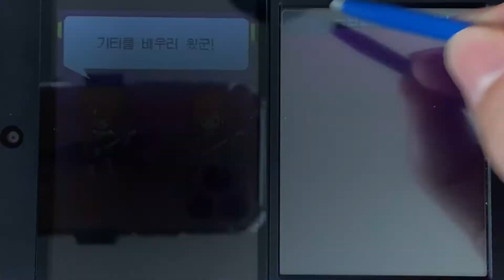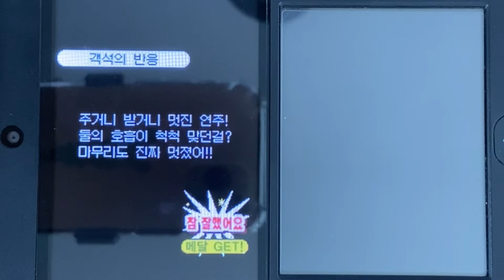(NDS) 리듬세상-'로커' 락&롤!!!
NDS-리듬세상

"로커"

락&롤!! 스승님의 가르침을 받들어라!

똑같이 따라만하면 나도 락스타!